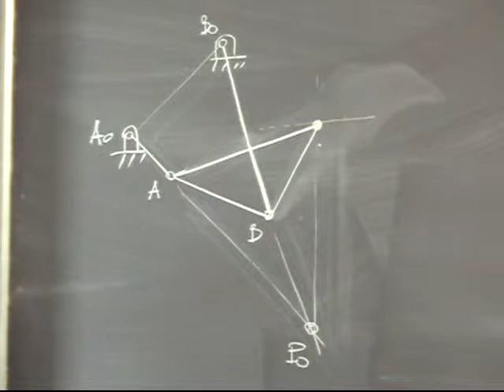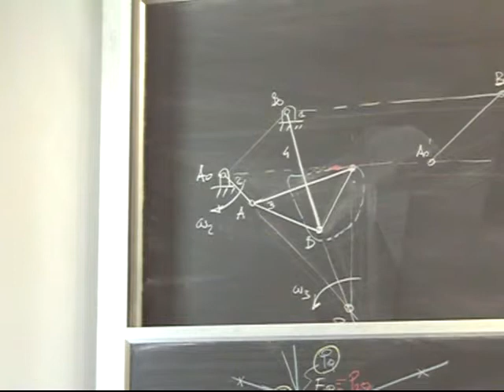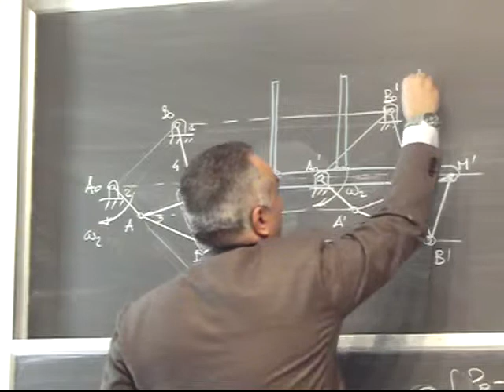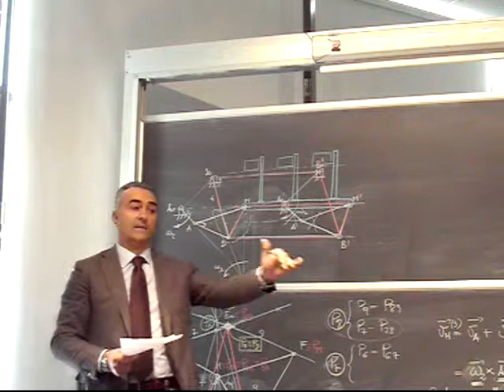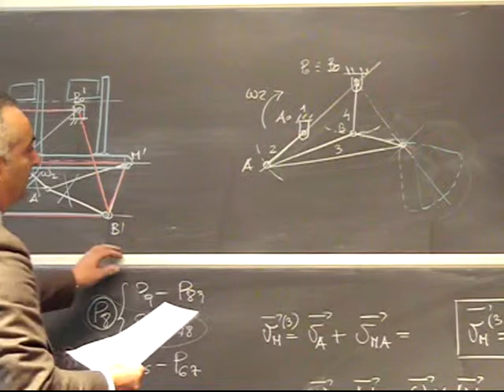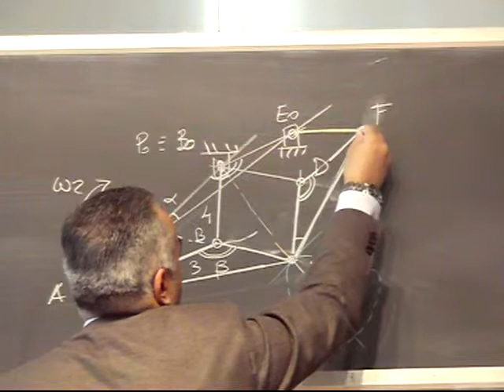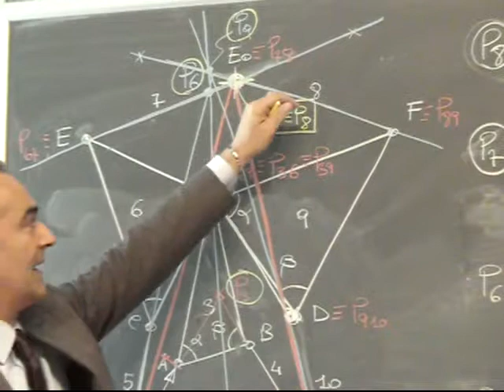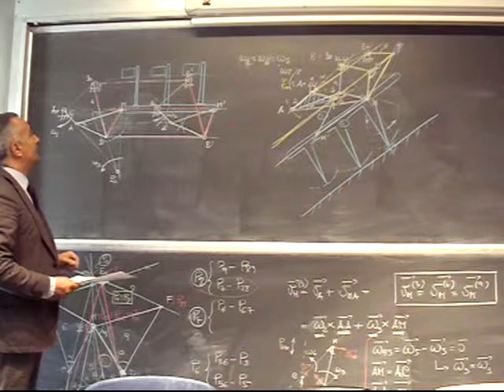Progettazione Meccanismi Lezione16b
Meccanismi generatori di moto traslatorio mediante doppio parallelogramma articolato e/o quadrilateri affini.